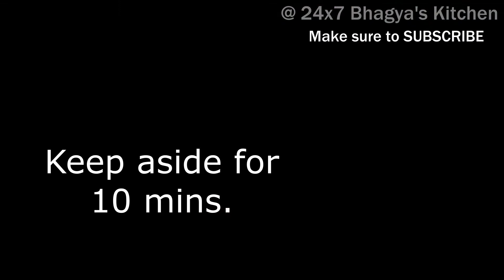Healthy potato tacos l Crispy potato tacos l Homemade desi potato tacos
Ingredients

For taco sheet

Wheat flour/  कणीक- 1 cup
Salt / मीठ- ¼ tsp

For stuffing
Red chilli /लाल मिरची -  6-7
Sliced onion / उभा चीरलेला कांदा-1
 Boiled and mashed Potato /उकडुन कुस्करलेला  बटाटा - 1 cup
Salt / मीठ
Chopped coriander leaves /चीरलेली कोथिंबीर  -2 tbsp
 Mixed herb / मीक्स हर्ब- ¼ tsp( optional )
Lemon juice /लींबू रस - ½ lemon
 For assembling

Tomato ketchup / टोमॅटो  केचप
Mozzarella / processed cheese /
मोझारेला चीज /  प्रोसेस्ड चीज़